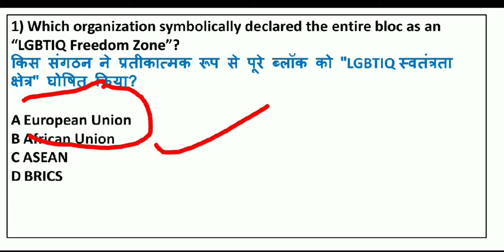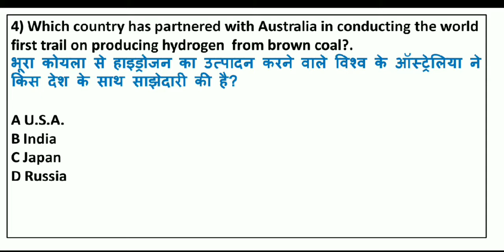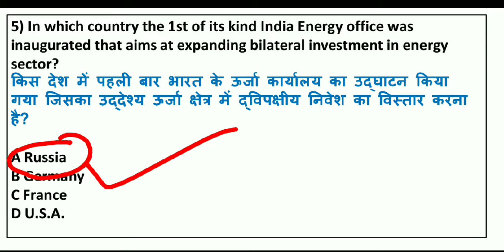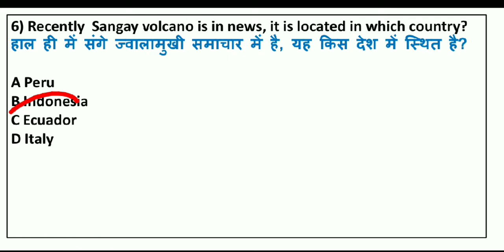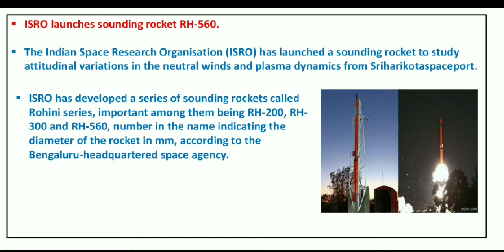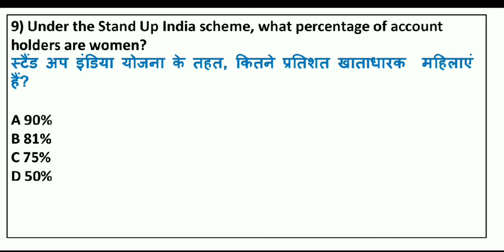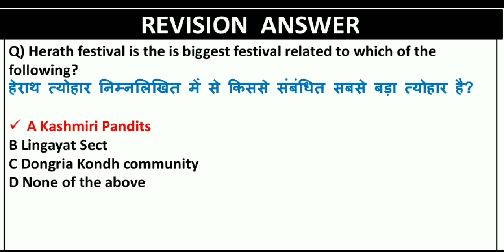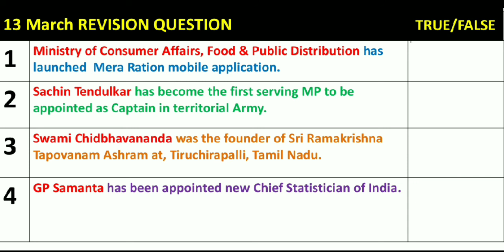15 March 2021 current affairs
15 March 2021 Daily Current Affairs MCQ | Current Affairs in English

15 March  2021 Current Affairs in English | RRB NTPC, SSC, BANK & Current Affairs for all Exam the level 10 study